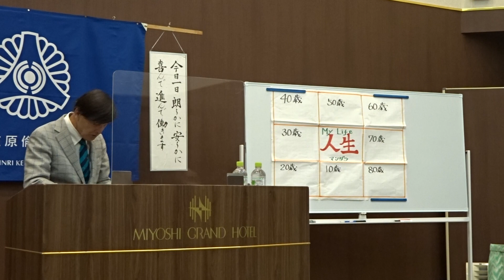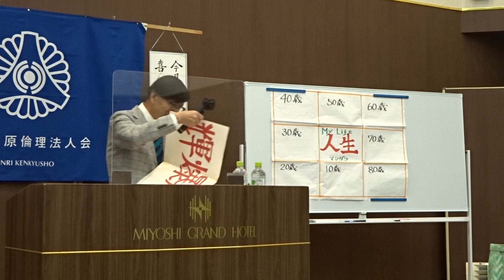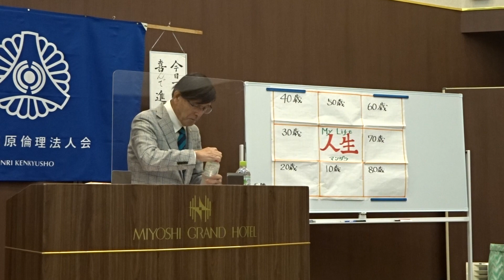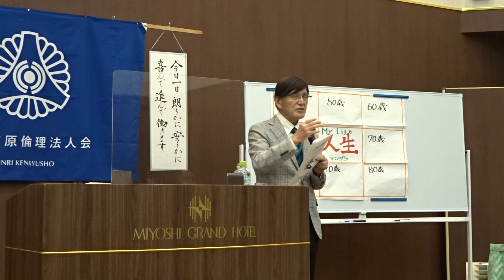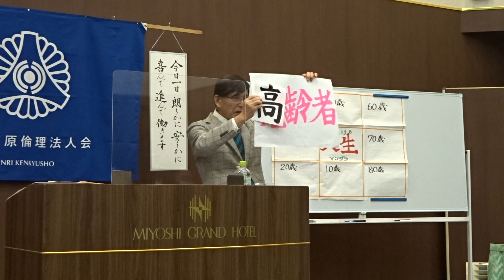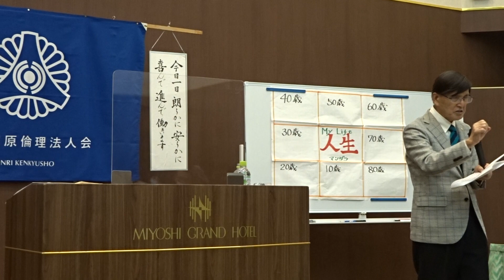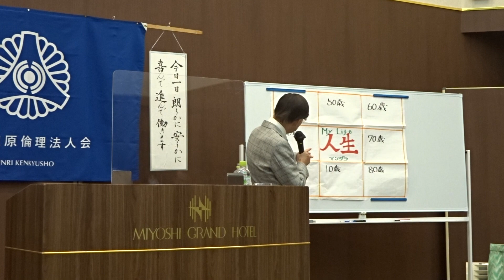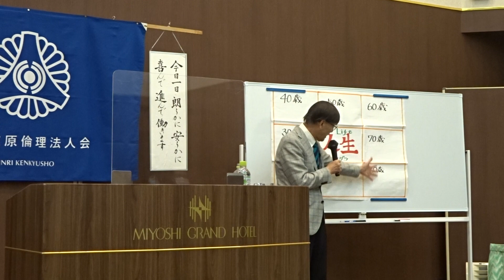「三次庄原倫理法人会・モーニングセミナー・宮崎文隆ミニ講話「モチベーションをアップさせる実践」Ｎｏ.８８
2021年8月4日(水)